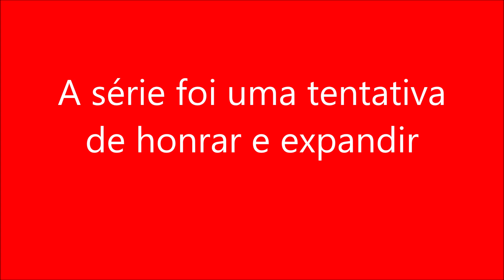A série foi uma tentativa de honrar e expandir